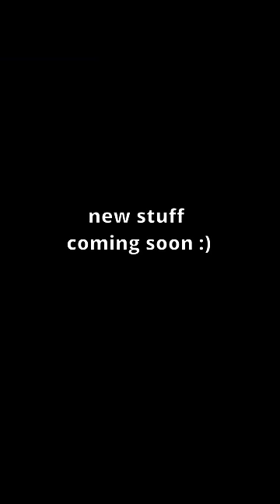some deleted abilities from my game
Game's called Bopl Battle!
it's only on steam atm !

(new stuff soon!)